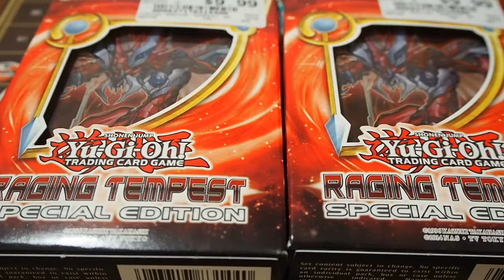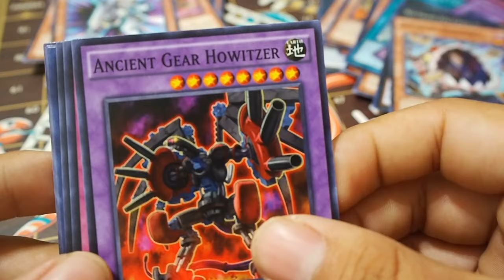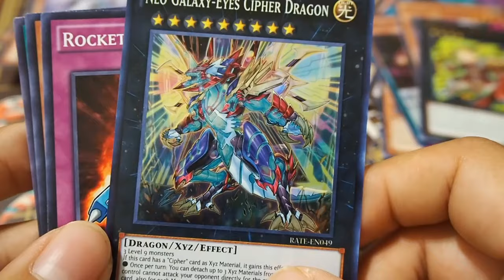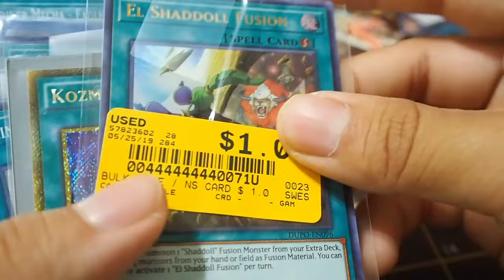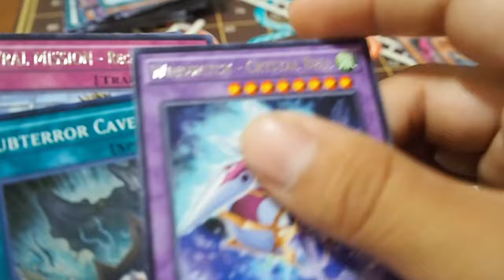Raging tempest special edition box opening x2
Opening up two raging tempest boxes because they were on sale. Good pulls? Let's see.